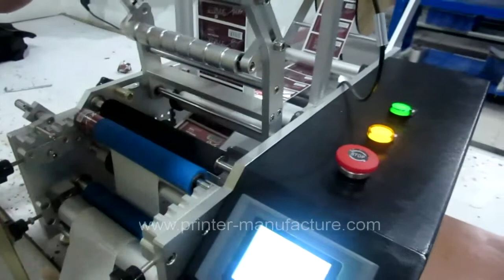Glass Bottles Labeling Machine Wine Bottles Labeler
Specification
1.Label width:  10-180mm
2.Label length:15-380mm
3.Products Diameter: φ15mm-φ160mm
4.Products Heigth: 20mm -300mm
5.Max Outside diameter of label roll: φ240mm
6.Inside diameter of label roll: φ76mm
7.Max Labeling speed:10 m/min
8.Accuracy of labeling:±0.5mm
9.Power: 220V 50Hz     300W
10.Machine Dimension: 920mm x 420mm x 500 mm
11. Machine Net Weihgt : 45 KG     Gross weiht : 65KG
Company:EC Printing Machine Factory Limited